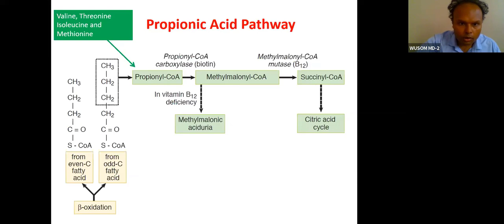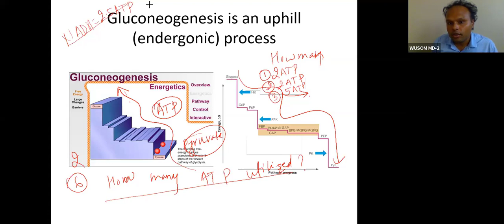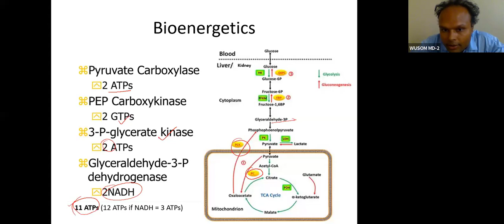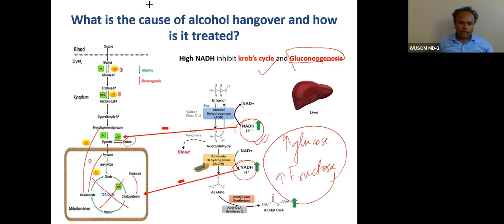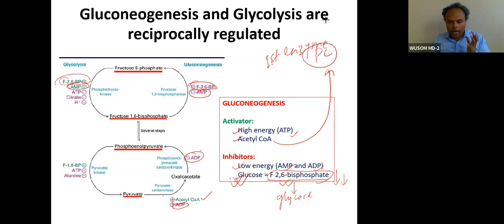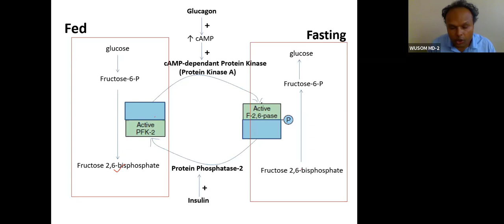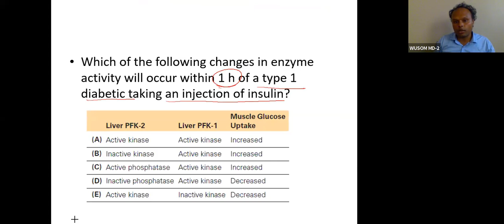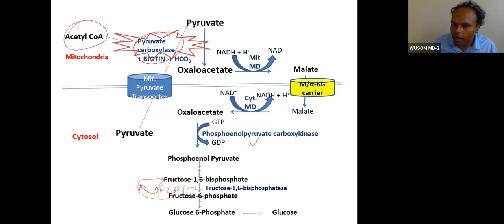Gluconeogenesis 2 regulation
0:00 Propionic acid pathway
1:32 Glycerol 3-phosphate to glucose
5:33 Gluconeogenesis is uphill process -energentics of gluconeogenesis
12:37 Contribution of fatty acid to gluconeogenesis
14:55 why is preterm infant more prone to hypoglycemia
18:57 what is the cause of alcohol hangover and how is it treated?
22:50 regulation of gluconeogenesis
34:52 Question discussion
48:24 Review of regulation through pathway